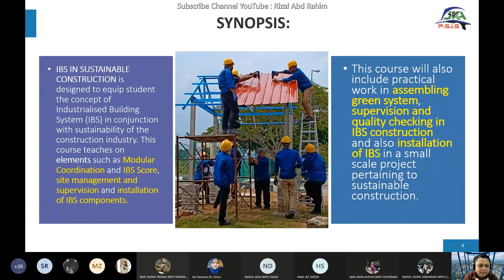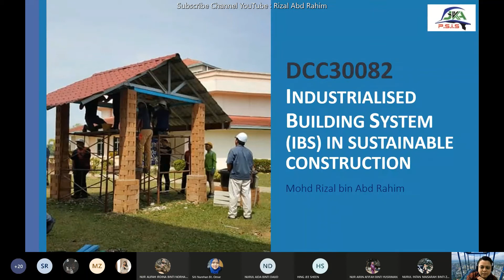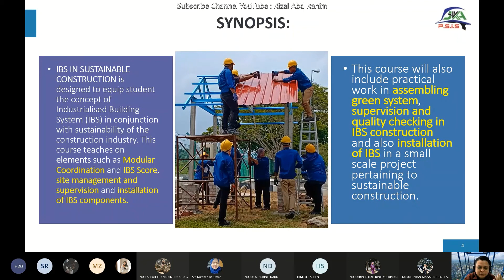Kenapa Kursus IBS in Sustainable Construction diperkenalkan di politeknik | Synopsis IBS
Jom tonton video untuk mengetahui sinopsis Kursus IBS in Sustainable Construction.

Kenapa pelajar Diploma Kejuruteraan Awam perlu ambil kursus in, penting ker?

Assalamualaikum, selamat sejahtera dan selamat datang ke Channel Rizal Abd Rahim.

Melalui channel ini, saya akan kongsikan perkara-perkara yang saya dan anda gemari terutamanya dalam bidang akademik temasuklah:
- Kejuruteraan Awam,
- Pengacaraan,
- Motivasi & LDK, dan
- Vlog perjalanan ke tempat-tempat menarik.

Diharapkan melalui channel ini dapat memberi manfaat buat semua.